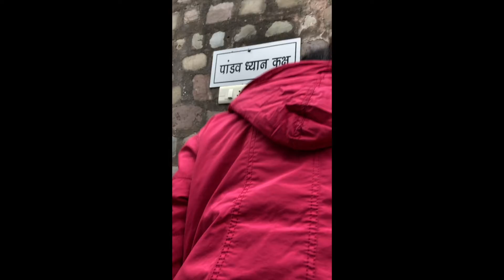Mukteshwar Dham Temple | Mukteshwar Mahadev Temple Review | Mukteshwar Mahadev Temple Pathankot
Mukteshwar Mahadev Temple, also known as Mukesaran Mandir, is a popular shrine to Shiva and man-made cave complex located near Pathankot City, Punjab, India. on Shahpur Kandi Dam road. It is a Hindu temple containing representations of Ganesha, Brahma, Vishnu, Hanuman, and Parvati. It is considered to be one of the most sacred places around Pathankot. According to legend, the Pandavas stayed in the caves for a night during their exile (Agayatwas), and it is said that some of the caves date to the time of the Mahabharata.